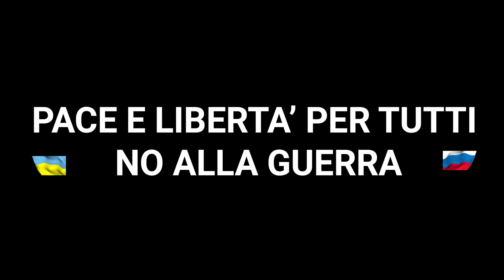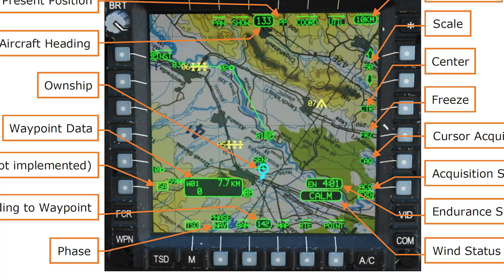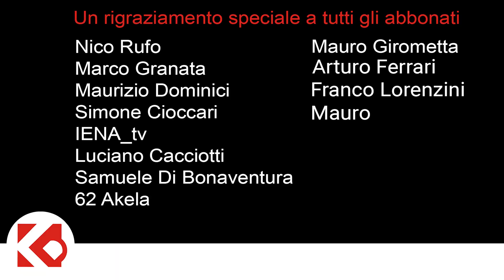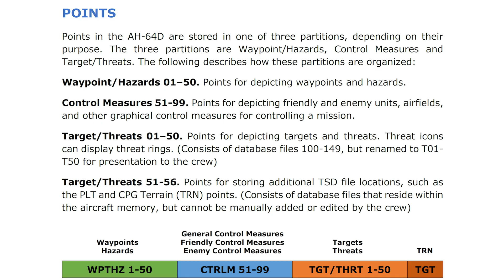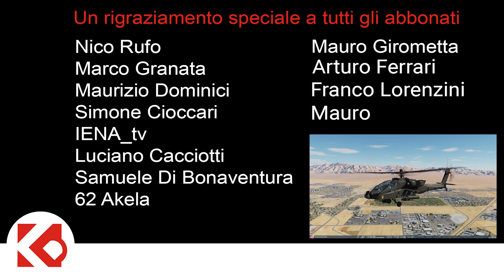DCS AH-64D Apache TUTORIAL [ ITA ] #4: TACTICAL SITUATION DISPLAY - Piano di volo - P2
👉IMPORTANTE👈
Uno speciale ringraziamento a: Davide Turetta, 62 AKELA, Maurizio Dominici, Boni Marco 76, Marco Granata, Nico Rufo, Swaggher, Simone Cioccari, IENA TV, Luciano Cacciotti, Samuele Di Bonaventura, Mauro Girometta  Arturo Ferrari e Franco Lorenzini per avermi offerto un favoloso caffè virtuale!

Eccoci alla seconda parte del tutorial del TSD Tactical Situation display, nella prima parte avevamo visto come inserire i punti tattici all'interno del nostro display, questo ci permetteva di capire la situazione generale del nostro teatro operativo; oggi invece andremo a creare un vero e proprio piano di volo con l'apache.
Dopo cioè che abbiamo fatto l'allineamento dei sistemi e insierito i punti di riporto andremo a creare un flight plan o piano di volo all'interno del TSD
Vedrete che anche sul sistema IHDASS è possibile visualizzare i vari punti rotta e come è estremamente semplice andare direttamente sui punti di riporto con il tasto DIR.
Credo che questo sistema, cioè il TSD sia molto vavanzato e estremamente interessante da utilizzare perchè davvero ci permette di fare la differenza durante la navigazione e durante le nostre missioni.
Interessante anche la possibilità di andare a comandare i vari punti rotta senza dover togliere le mani dai nostri comandi. la possibilità infatti di muovere il nostro cursore senza staccare le mani dal ciclico è dal collettivo è davvero un passo in avanti e ti permette di essere efficace sui controlli dell'elicottero stesso.

CAPITOLI VIDEO
00:00 | INTRO
01:36 | COSA VEDREMO OGGI
03:35 | TUTORIAL INSERIMENTO PIANO DI VOLO TSD
07:03 | CONSIDERAZIONI FINALI

Come sempre ti ricordo di mettere  un "mi piace", se poi il video ti è piaciuto, fatti un giro anche nel canale e scopri i miei contenuti, se sono di tuo gradimento iscriviti al canale. Ricorda che pubblico alemno un nuovo video ogni settimana, generalmente al verso le 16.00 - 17:00 e tratto sia di DCS che di Microsoft Flight Simulator 2020 oltre di simulatori di volo in generale.
Happy Landings
I-LAIR

Il mio Harware:
Tappetino mouse
Stream Deck
Kensintog porta monitor